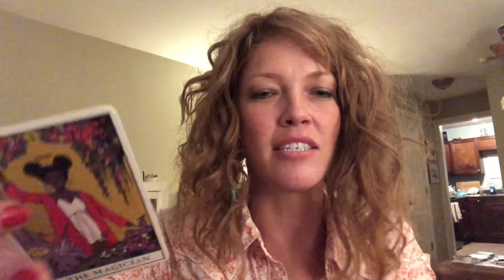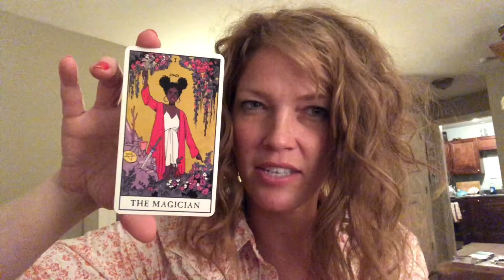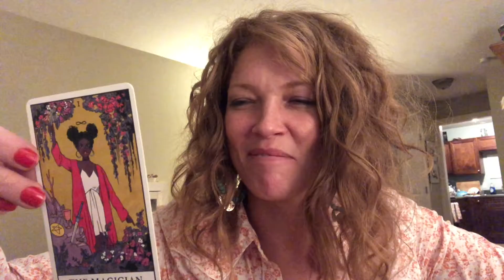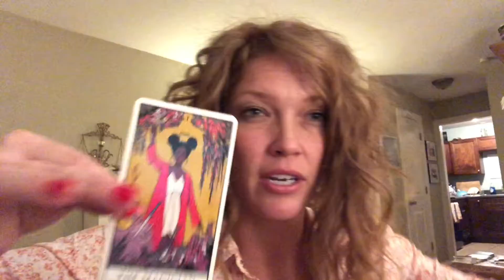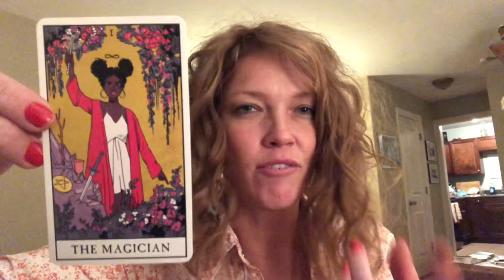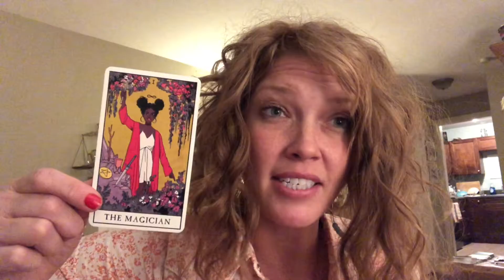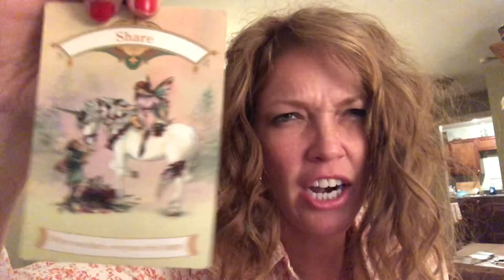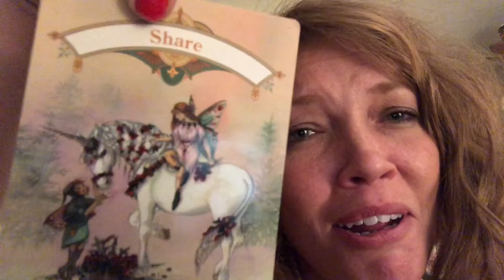Tarot Message | You Are The Magician 🪄 You Have Everything It Takes To Make This Happen✨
I love it people! My favorite card 😻 The Magician 🪄✨ We can have anything we want. Name it and claim it.  All the healing and transforming work we’ve been doing in our hearts and minds and souls has alchemized into extraordinary potential that is bursting to be brought into form. We are learning to balance and wield the governing forces within us and so we are harmonizing with the governing forces outside of us as well. Set your intentions with clarity and conviction and believe with unwavering certainty that it’s a done deal. No matter what happens or what outer appearances seem to be, keep believing. Push through doubt and remember we’re anticipating the ego will attempt at sabotage so practice presence and awareness so that you can remain as unwavering and perpetual as the sun. To have affinity with the Light, we must be the Cause, not the Effect. When you feel the ego pushing your buttons, remember to practice restriction and resist the urge to react reflexively to life without first consciously choosing. Open your heart, and let go and your Magick will be throwing sparks. Get excited. You have everything you need to make it happen. The Magician is associated with Mercury so there may be some communication happening this week in regards to something significant. The Magician is also associated on the Tree of Life with the path of Beth, which is Hebrew for “house.” The path of Beth, has to do with a desire for form and structure. Practicality. Bringing opposing forces into balance, creating harmony and a sense of security. Establishing a firm foundation, order and stability.  Go watch the weekly Oracle forecast on my YouTube channel, Light Love Magick, the desires of our heart are so close we can taste them. 💫✨🌟 Modern Witch Tarot